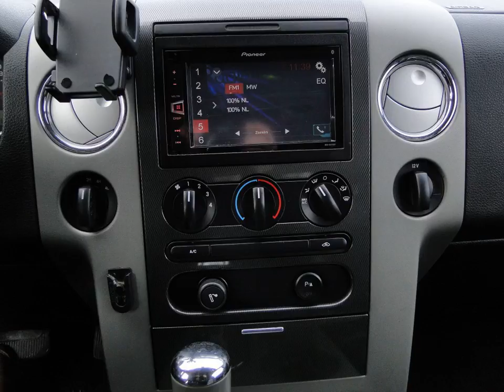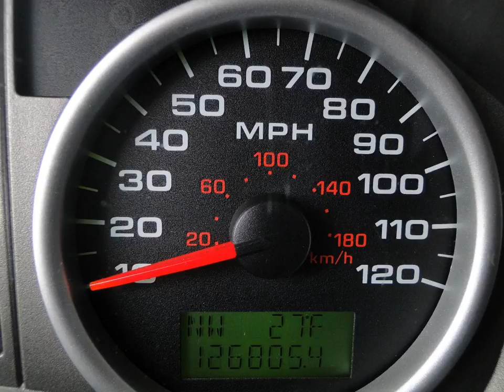FORD USA F150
Merk en model: FORD USA F150
Uitvoering: FX4 StepSide 5.4 V8 AWD Supercab Marge Pick Up
Transmissie: Automaat
Brandstof: LPG G3
KM stand: 126805
Bouwjaar: 2004
Gewicht: 2831

Bedrijf: Sami Autos
Plaats: Almelo